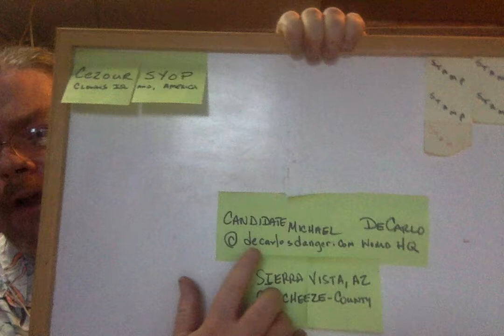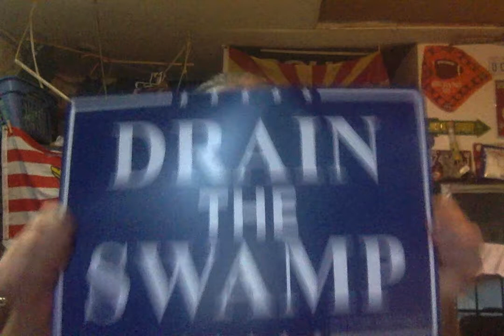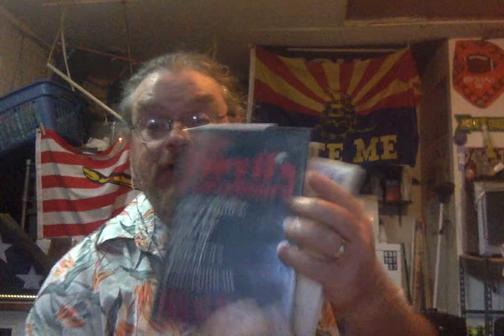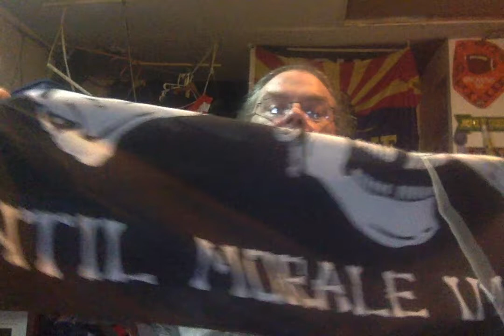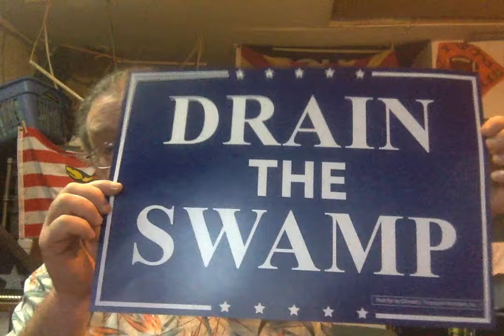decarlosdanger.com SPECIAL REPORT Sunday Sarcasm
I was inspired to create this video in an attempt to demonstrate how much you are being lied to by the CORPORATE MEDIA conglomerate that occupies the box on the wall.  This is a PARODY, may the Peace of the God The Creator of All provide Peace and Mercy to All who have been adversely effected by the events of this past week.  Order out of chaos is the plan here folks.  The looming question is, how do we prevent chaos?  Divided we are weak, United we are unstoppable.  Peace to All Friends, caution to all enemies, NO QTR for TYRANTS.